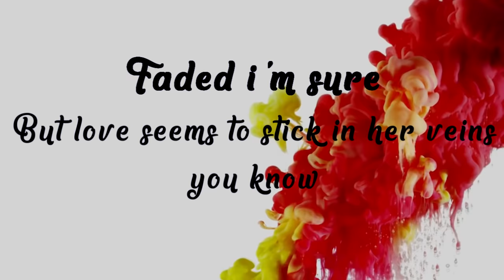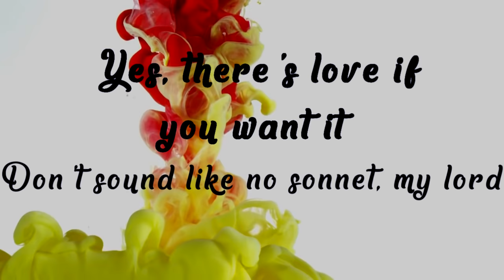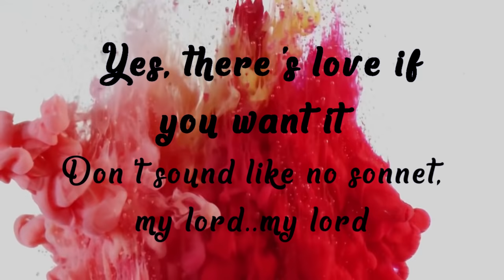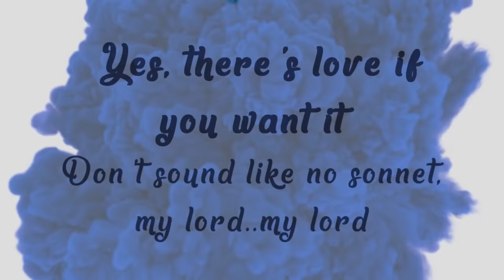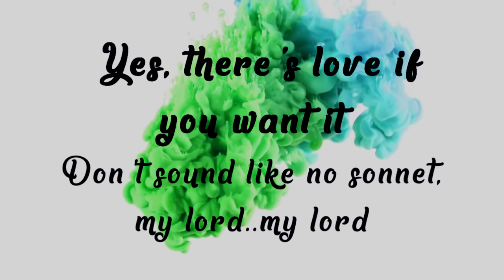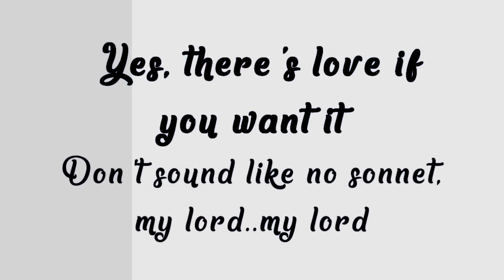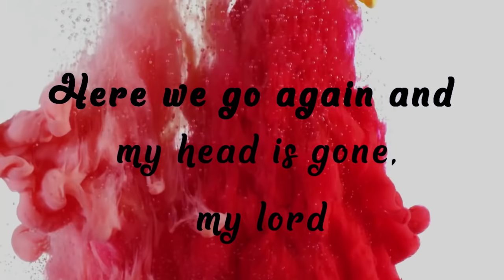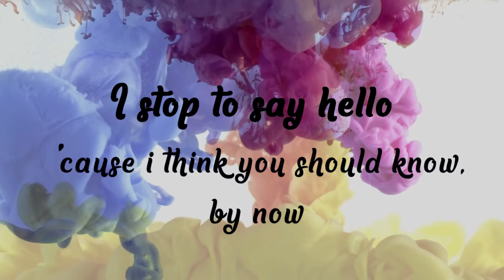The Verve . Sonnet♫Lyrics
Sonnet-The Verve ♫